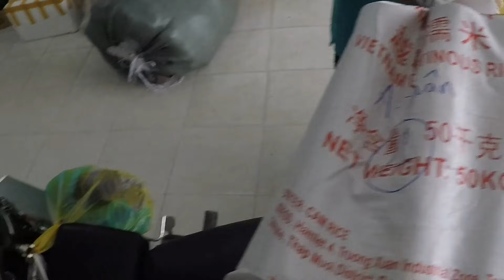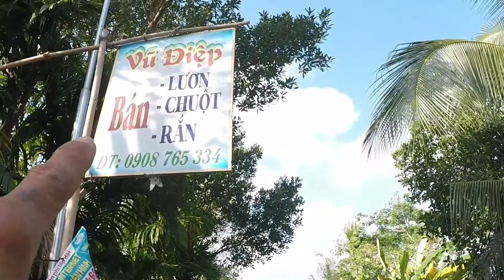#239.Trinh phục tổ ong khủng lồ rằng sân bay trà nóc cần thơ.Conquer that giant hive that airport.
Hôm nay điệp rất mạo hiểm với tổ ong khủng lồ. Đống ở nhánh cây gòn vũ điệp rất cố gắng để lấy được mật ong rừng. Rất mong được Cô gì Chú Bác Anh Chị Em trên mọi miền đất nước xem clip và ủng hộ kênh cho điệp. Để điệp còn có thêm động lực với kênh của mình. Vũ Điệp xin gởi lời cảm ơn cả nhà rất nhiều lắm 🌹🤝💜💜.
Today the message is very adventurous with a giant forest beehive in the west of Can Tho. Diep is looking forward to seeing the clip from the whole government and supporting the channel for her. Let the message have more confidence and motivation with its channel.